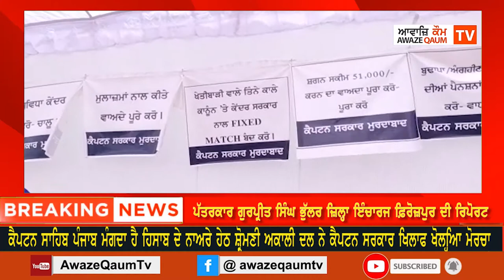ਕੈਪਟਨ ਸਾਹਿਬ ਪੰਜਾਬ ਮੰਗਦਾ ਹੈ ਹਿਸਾਬ ਦੇ ਨਾਅਰੇ ਹੇਠ ਸ਼੍ਰੋਮਣੀ ਅਕਾਲੀ ਦਲ ਨੇ ਕੈਪਟਨ ਸਰਕਾਰ ਖਿਲਾਫ ਖੋਲ੍ਹਿਆ ਮੋਰਚਾ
ਫਿਰੋਜ਼ਪੁਰ ਅਤੇ ਜੀਰਾ ਵਿੱਚ ਵੱਡੀ ਗਿਣਤੀ ਚ ਇਕੱਤਰ ਹੋਕੇ ਅਕਾਲੀਆਂ ਨੇ ਕੀਤੀ ਨਾਅਰੇਬਾਜ਼ੀ